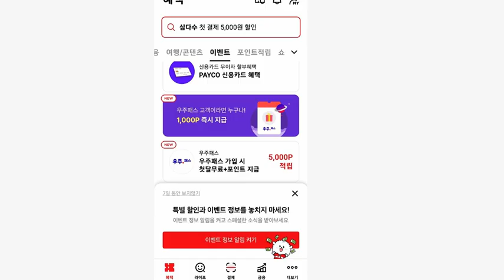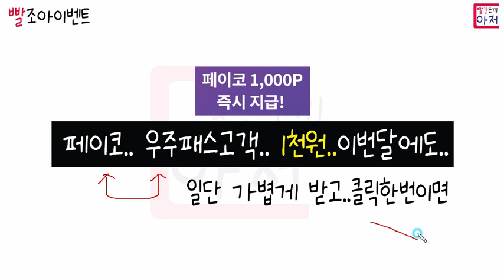빨조아이벤트 페이코 우주패스 고객.. 1천원.. 클릭2번이면.. 지난달에 이어 이번달에도.. 가능..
1. 이벤트링크에서  초대장으로 가입하기로 신규개설
2. 가입이후 링크를 다시 눌러 추천코드 넣고 리워드받기로 추천코드 등록해야 끝 , 추천코드 QGK0L2

1. 샵백 13000원 받기 , 추천링크통해 가입
2. 네이버페이 8천원이벤트에서 시작하기 누르고 (부가세포함 11000원이상 순결재, 택배비 적립금등은 제외하고)
3. 샵백경유해서 15천원이상 (누적) 결재하면  5천원 페이백 추가가능

200 코인 에어드랍 전화인증후 사전예약신청만 하면 끝.. 3초